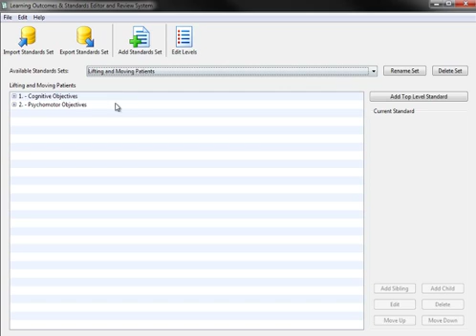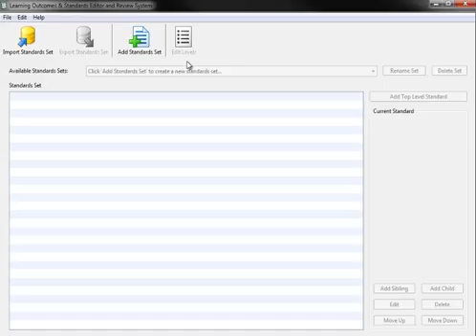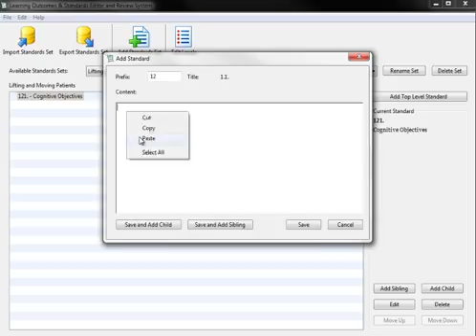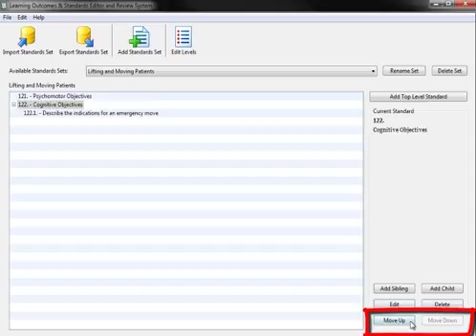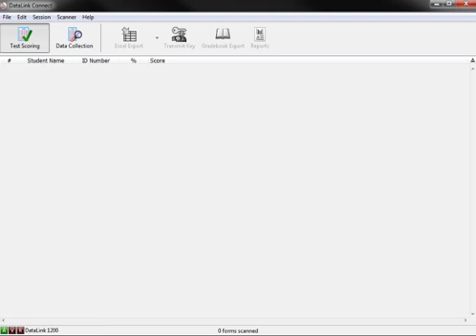Custom Standards and Learning Outcomes Editor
In this tutorial you will learn how to create custom standards and learning objectives that will be imported directly to your DataLink Connect test scoring and reporting software.